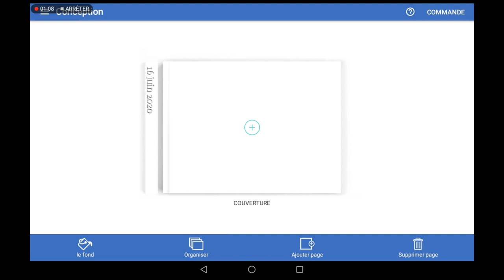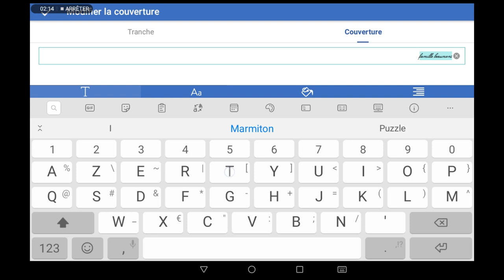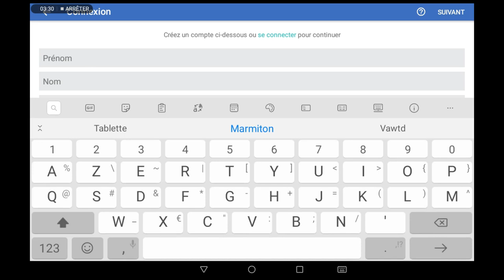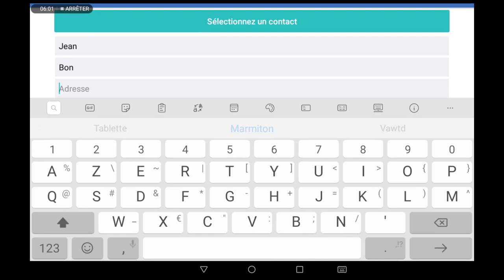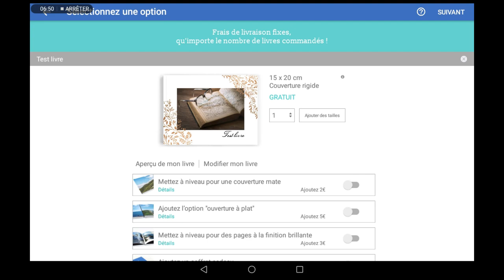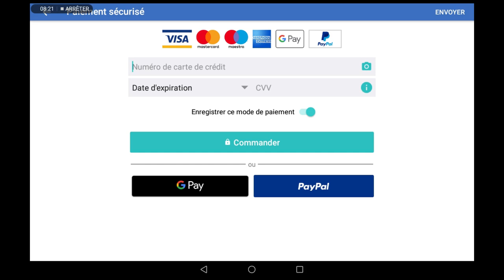Applications Android - FreePrints Photobooks - Partie 3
Notre livre est mis en forme, voyons comment le valider et passer à la phase de commande.